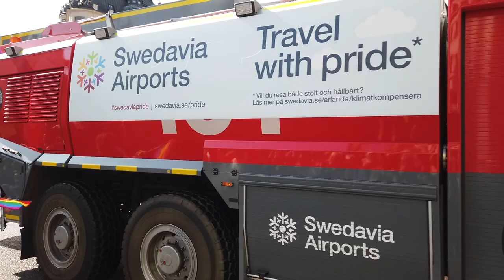Stockholm pride parad 2019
Hej alla vänner.
Igår var det Stockholm pride parad 2019
Första gången vi såg detta och det var stort.
Jag har förminskat paraden till ca 30 minuter.
Där kända personer från radio och tv som visa upp sig i paraden.
Babsan, Jonas, Tony och Sandy.
Kolla in klippet. Får ni tadel av vad jag såg.

Vi står på stureplan och ser allt.
Musiken vi hör dånade i högtalare på olika farkoster, bilar och lastbilar. Inget jag har lagt på

Företag som vill att jag ska presentera och visa en produkt.

Vill ni titta på annat kolla in min väns kanal